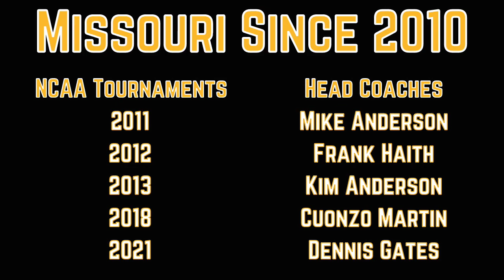Dennis Gates is Here to Save Missouri Basketball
The Missouri Tigers have quickly become one of the country's most entertaining college basketball teams to watch this season. Despite having limited expectations going into Dennis Gates' first season, the Tigers are 13-2 with wins over Illinois and Kentucky, and look to be in strong position to make the NCAA Tournament. In today's video, we take a deeper look at how Gates has revolutionized Missouri, and why this season is only a sign of things to come in the future.